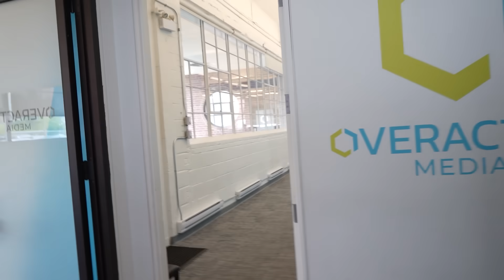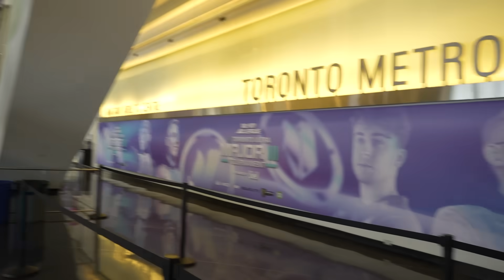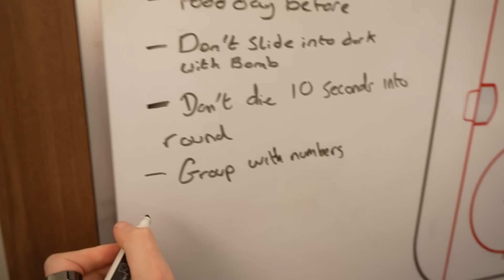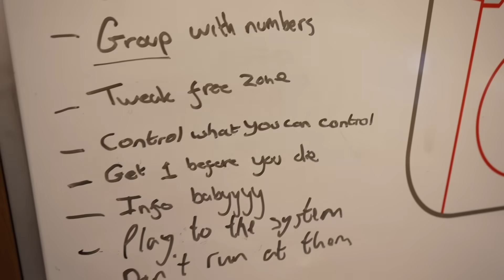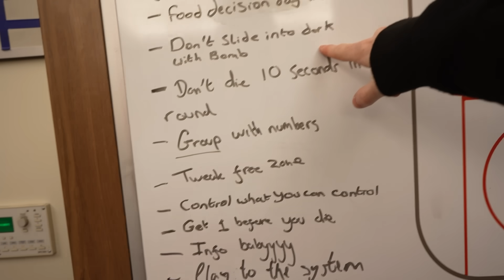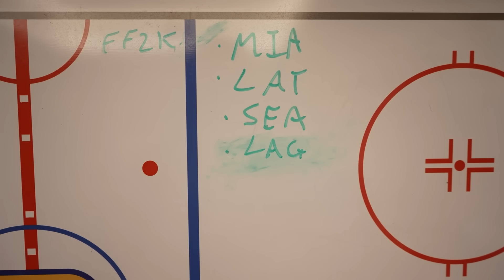WHAT HAPPENED IN TORONTO (BEHIND THE STAGE)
My first ever vlog. Some behind the scenes with Toronto Ultra team. Enjoy guys!

00:00 - 01:21 - Day 1 intro (first time vloging)
01:21 - 01:46 - My car (BMW M3)
01:46 -  04:00 - Toronto Ultra facility
04:00 - 05:22 - Driving to the venue
05:22 - 05:58 - The venue
05:58 - 07:01 - LAT squad and Gursh's checkout question
07:01 - 07:39 - Meeting with the boys
07:39 - 08:42 - The venue behind the scenes
08:42 - 11:05 - Back with the boys bulsh*ting
11:05 - 12:16 - Ultra's secret sauce for victory
12:16 - 12:55 - Practicing walkouts
12:55 - 15:01 - Food,tour and bulsh*ting
15:01 - 16:20 - ZooMaa's watch party
16:20 - 16:55 - Ultra at Best Buy
16:55 - 18:26 - Day 2 intro (venue)
18:26 - 20:46 - Practicing walkouts with the boys
20:46 - 21:55 - NYSL vs LAT
21:55 - 23:32 - Fan village and meeting fans
23:32 - 24:34 - Ultra vs Surge post game reaction
24:34 - 25:24 - The King is in the vlog
25:24 - 26:37 - Post game interview
26:37 - 27:34 - Bance and Hicksy
27:34 - 28:33 - It's kush time
28:33 - 29:33 - Day 3 intro
29:33 - 31:31 - Hanging with the boys pre scrims
31:31 - 33:48 - Challengers pit (Hicksy,Cammy,04...)
33:48: - 34:43 - Meet and greet
34:43 - 35:30 - Pre match talk (Ultra vs OpTic)
35:30 - 36:31 - Breaking my door
36:31 - 37:26 - Ultra vs OpTic post match reaction + team dinner
37:26 - 38:12 - Night before champs sunday
38:12 - 39:06 - Day 4 intro
39:06 - 39:43 - Ultra vs FaZe
39:43 - 43:38 - Post tournament talk (OpTic vs Ultra and talking champs)